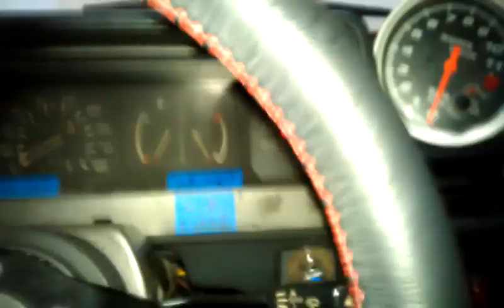Switch Panel update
Weeee. HTC desire sucks as a video cam :|